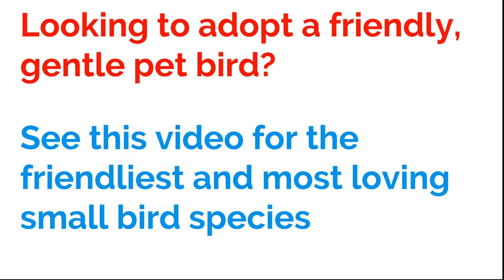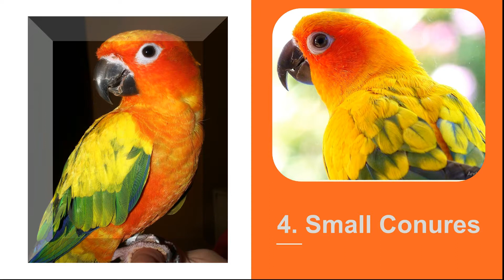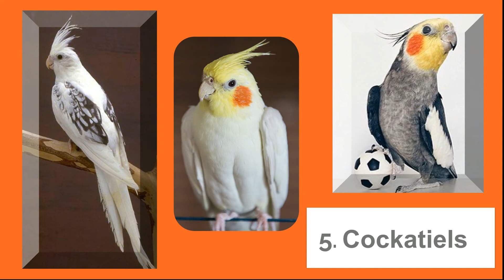Top 5 Friendly Bird Species That Make Great Pets.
20-Nov-2017

DO YOU AGREE with this LIST???

SO, thanKs guys. for watching our VIDEO.

                      And